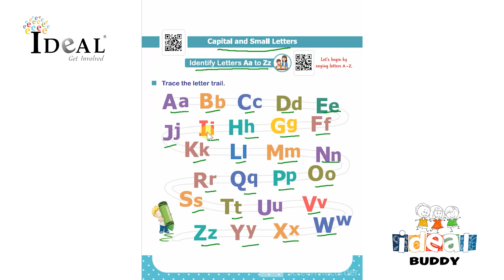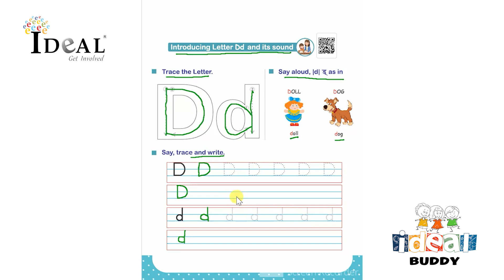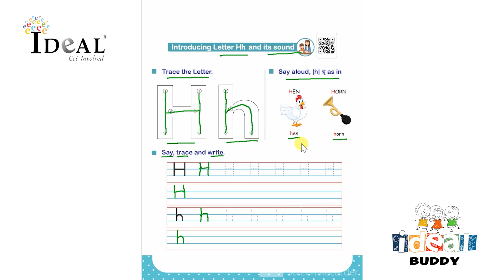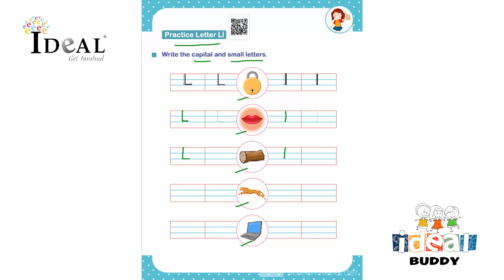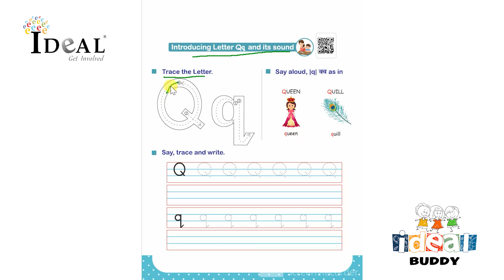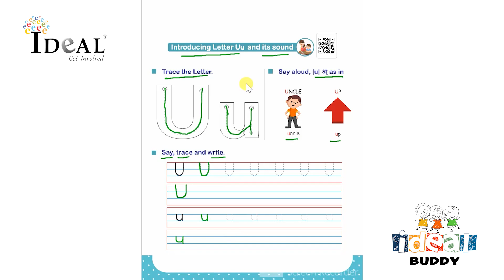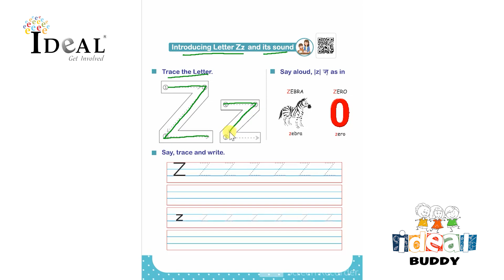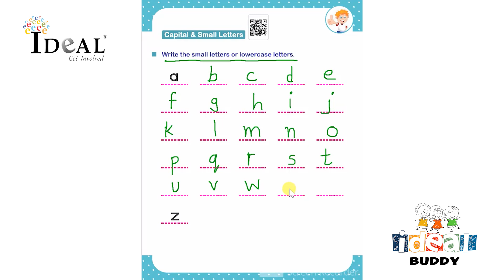Capital and Small Letters | Literacy Skill | English Medium | For 4+ Years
Worksheet Solutions of Ideal Buddy Series
Topic : Capital and Small Letters

Time Line
00:00 Identify Letters Aa to Zz - 1
02:01 Identify Letters Aa to Zz - 2
04:10 Introducing Letter Aa and it's Sound
06:29 Practice Letter Aa
08:22 Introducing Letter Bb and it's Sound
10:40 Practice Letter Bb
12:19 Introducing Letter Cc and it's Sound
14:15 Practice Letter Cc
15:57 Introducing Letter Dd and it's Sound
17:57 Practice Letter Dd
19:44 Introducing Letter Ee and it's Sound
21:54 Practice Letter Ee
23:36 Introducing Letter Ff and it's Sound
25:31 Practice Letter Ff
27:12 Introducing Letter Gg and it's Sound
29:29 Practice Letter Gg
31:16 Introducing Letter Hh and it's Sound
33:26 Practice Letter Hh
34:56 Introducing Letter Ii and it's Sound
36:44 Practice Letter Ii
38:28 Introducing Letter Jj and it's Sound
40:24 Practice Letter Jj
42:00 Introducing Letter Kk and it's Sound
44:00 Practice Letter Kk
45:32 Introducing Letter Ll and it's Sound
47:25 Practice Letter Ll
49:00 Introducing Letter Mm and it's Sound
51:15 Practice Letter Mm
53:00 Introducing Letter Nn and it's Sound
55:08 Practice Letter Nn
56:46 Introducing Letter Oo and it's Sound
58:40 Practice Letter Oo
1:00:15 Introducing Letter Pp and it's Sound
1:02:16 Practice Letter PP
1:04:00 Introducing Letter Qq and it's Sound
1:05:58 Practice Letter Qq
1:07:42 Introducing Letter Rr and it's Sound
1:09:31 Practice Letter Rr
1:11:09 Introducing Letter Ss and it's Sound
1:12:58 Practice Letter Ss
1:14:38 Introducing Letter Tt and it's Sound
1:16:18 Practice Letter Tt
1:17:50 Introducing Letter Uu and it's Sound
1:19:41 Practice Letter Uu
1:21:25 Introducing Letter Vv and it's Sound
1:23:08 Practice Letter Vv
1:24:33 Introducing Letter Ww  and it's Sound
1:26:38 Practice Letter Ww
1:28:11 Introducing Letter Xx and it's Sound
1:30:02 Practice Letter Xx
1:31:38 Introducing Letter Yy and it's Sound
1:33:33 Practice Letter Yy
1:35:15 Introducing Letter Zz and it's Sound
1:36:57 Practice Letter Zz
1:38:43 Tracing & Writing - 1
1:40:53 Tracing & Writing - 2
1:42:38 Capital & Small Letters - 1
1:45:42 Capital & Small Letters - 2
1:47:59 Capital & Small Letters - 3
1:49:55 Capital & Small Letters - 4